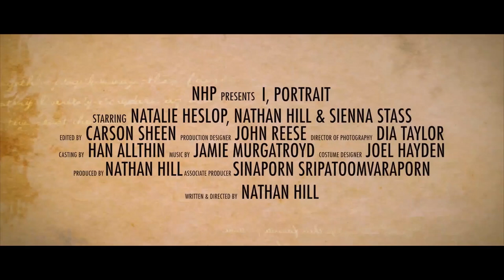I, Portrait | Official Trailer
Stream Now

Carmen McKenna (Natalie Heslop Playboy) has a gift. She is an award-winning painter. Whatever she paints materialises in her real life. Julian Ryde (Nathan Hill Revenge of the Gweilo) her husband, is a casting agent. They seem to have the perfect marriage. Then one day they receive an unexpected visit from an old school friend, Stephanie Mitchell (Sienna Stass). She’s a country girl trying to find herself in the big city. The couple invite her to stay a while at their house, unaware of her ulterior motives. Stephanie’s dark past begins to haunt them, and so they ask her to leave. Unfortunately, she has plans to destroy the couple’s relationship and letting go of her won’t be as easy as they hoped.

From the associate producer of Pernicious, and in the tradition of Single White Female and Cruel Intentions, also featuring hit songs by Jane Badler and Billy Kat, I, Portrait will not disappoint fans of the Thriller genre.

Ratio: 16x9 Audio: 2 .0 Cast: Natalie Heslop, Sienna Stass, Nathan Hill
Director: Nathan Hill Duration: 90mins   Lang:English   Year: 2021